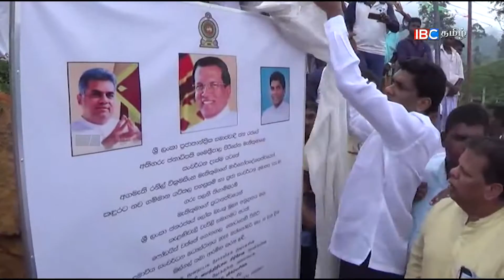171016 Thigamparam EDITED 1200